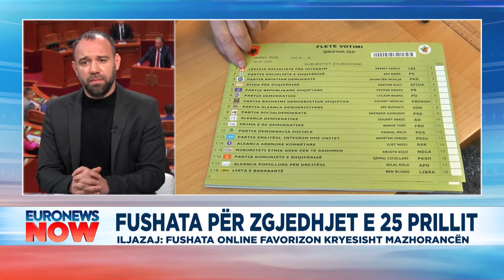Fushata elektorale online, Ervis Iljazaj: Efekt negativ në demokracinë shqiptare